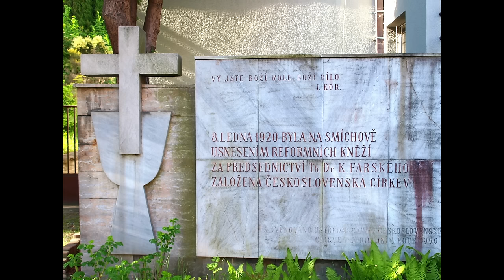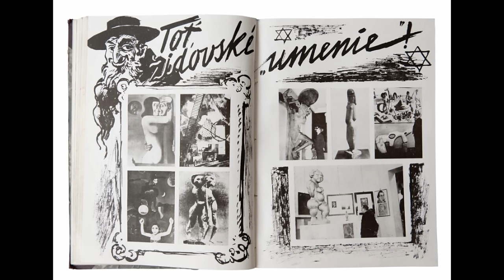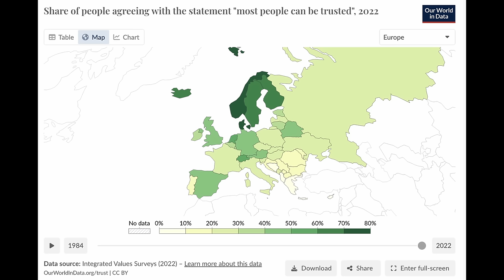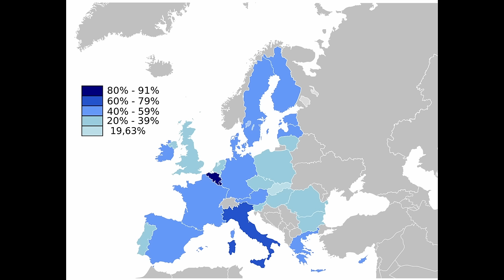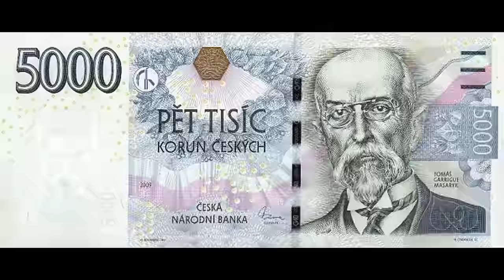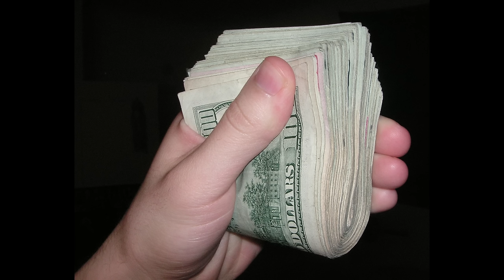Czechs and Slovaks: The Tale of Two Nations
In this video, I analyse the peculiar case of Czechs and Slovaks, two very different nations that have nevertheless become irreversibly connected in the eyes of the world.

- timestamps -

00:00 - Introduction
04:04 - Czechs and Germans
09:57 - Slovaks and Hungarians
13:43 - The Czechoslovak Nation
26:31 - The Commonalities
30:30 - The Differences